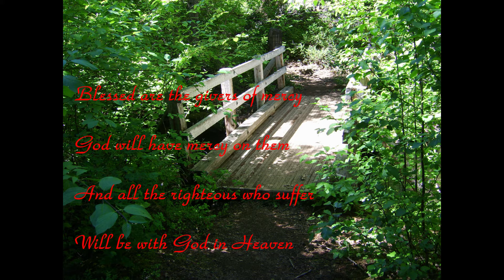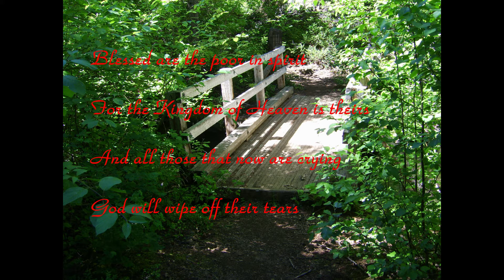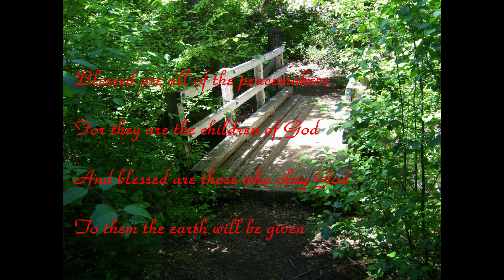I Have A Dream by Richard Richardson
A juxtaposition of Martin Luther King Jr's I Have a Dream speech and Jesus' Beatitudes. I hope you enjoy it!